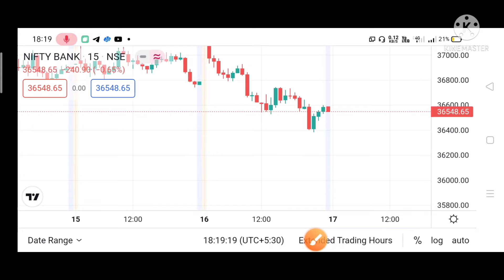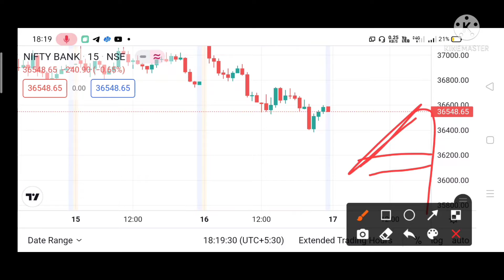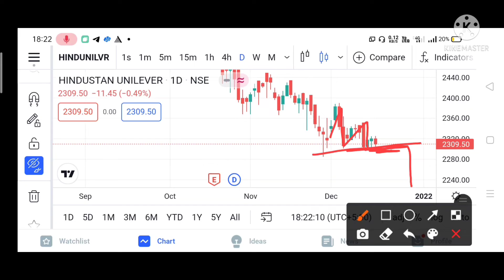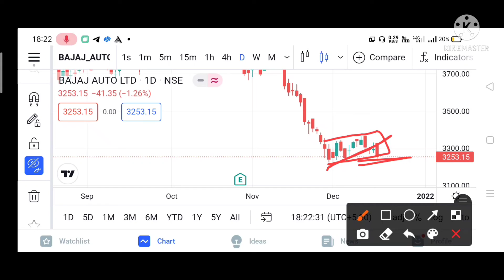best stock for tomorrow- 17th December and nifty & banknifty analysis with logic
head & shoulder pattern:-